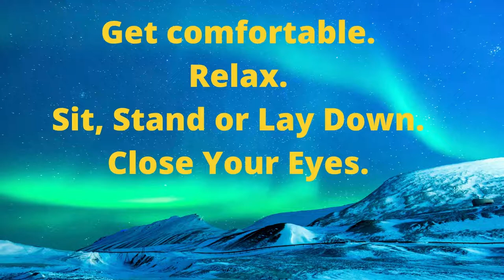Shamanic Journey Sound Meditation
Listen to the shamanic drums and feel the vibration in this meditation.

For more shamanic drum videos:
Mickey Hart
Byron Metcalf